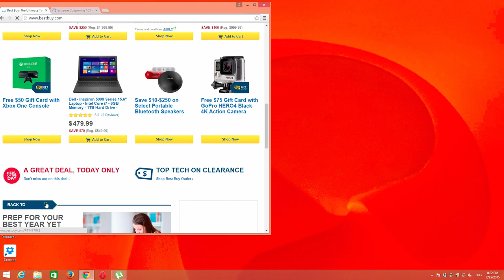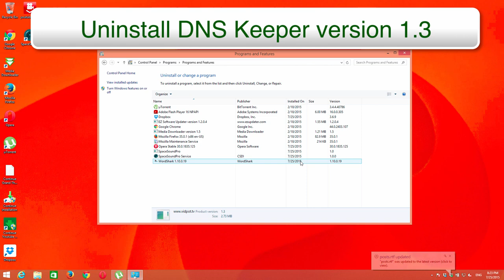Ads by DNS-Keeper free removal tutorial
This video guide describes how to get rid of Ads by DNS-Keeper effectively from all your browsers